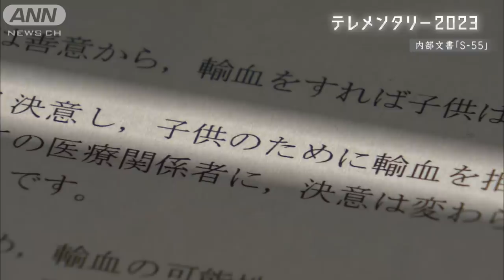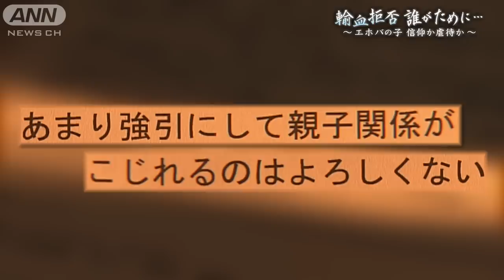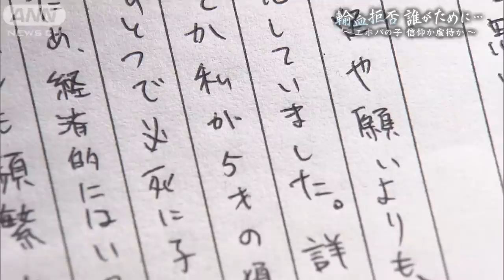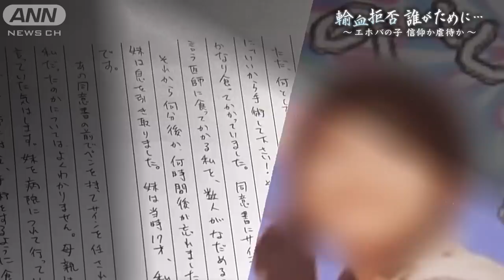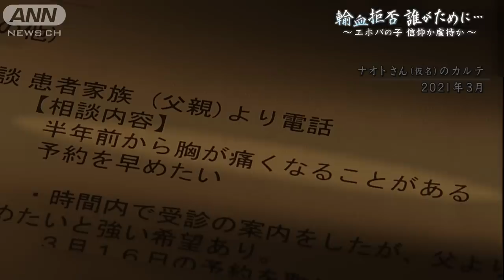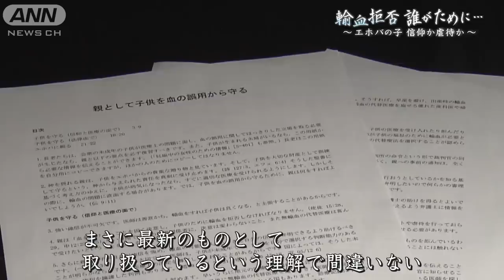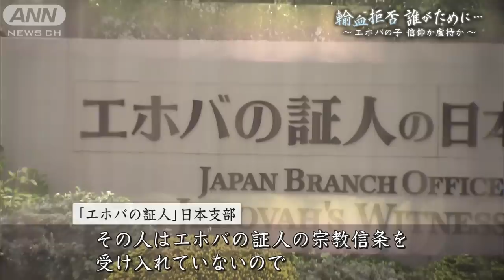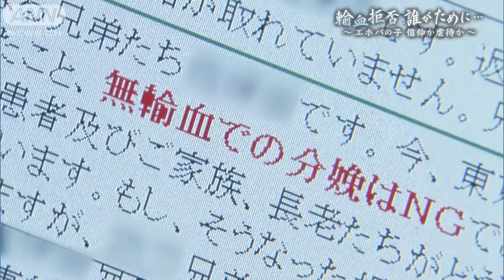輸血拒否 誰がために…エホバの子 信仰か虐待か～教団の内部文書に「子どものために輸血を拒否しなければなりません」【テレメンタリー】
「子供のために輸血を拒否しなければなりません」。
取材班が独自に入手した内部文書に記された言葉。

キリスト教系宗教団体「エホバの証人」は、聖書の記述を厳格に守ることを教義とする。

親の輸血拒否により、望む手術を受けられなかった少年。
17歳の妹を輸血拒否で失った男性。

未成年への強制は児童虐待にあたるとして国や弁護団も動き出した。
「信仰の自由」か、それとも「宗教虐待」か。そのバランスを問う。

制作：テレビ朝日
ナレーター：林 美沙希（テレビ朝日アナウンサー）

【テレメンタリー】
テレビ朝日系列の全国24社が共同で制作するドキュメンタリー番組。週替わりで各局が制作を担当し、独自の視点で制作しています。
※地域ごとに放送時間が異なります。詳細はHPをご覧ください。